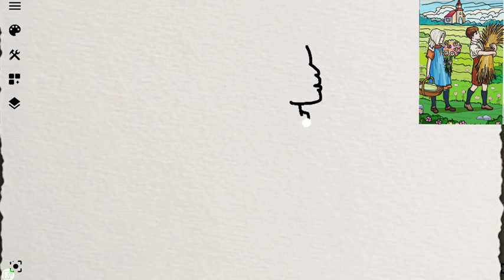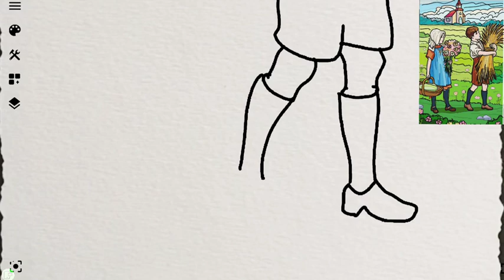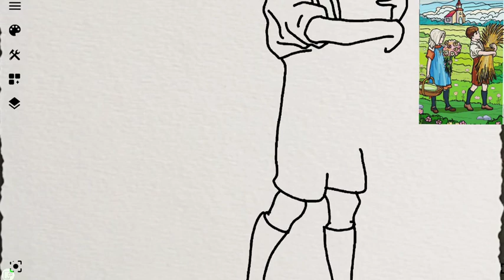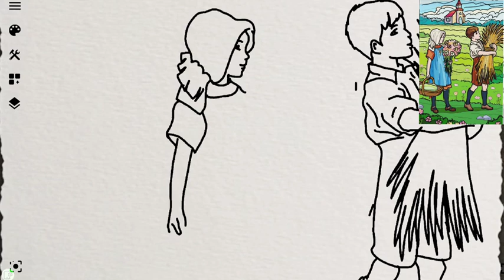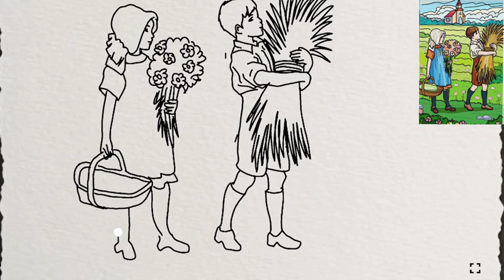easy drawing | Countryside drawing | scenery drawing | natural drawing | landscape drawing | sketch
Countryside drawing | farmer easy drawing | easy drawing | simple drawing